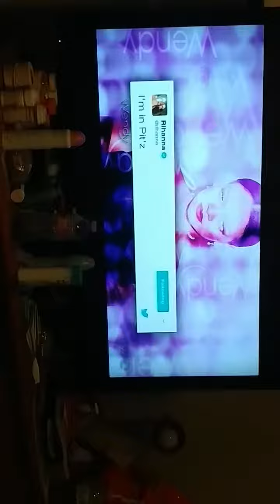Rihanna and Lupita movie